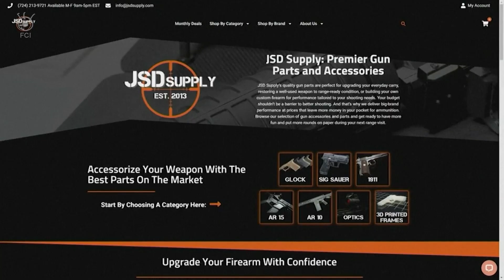銃撃17件 ゴーストガン犯罪増加 米独立記念日の週末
独立記念日の週末に17件の銃撃事件が発生し、18人が死亡しました。ゴーストガンと呼ばれ、部品で作られる追跡不可能な銃での犯罪が増えています。

アメリカの銃撃事件を調査する機関、ガン・バイオレンス・アーカイブによると、独立記念日の数日前から毎年銃撃事件が増加します。今年は、全米で17件のマスシューティング、４人以上の死傷者を出す銃撃事件が発生し、18人が死亡しました。

ペンシルベニア州フィラデルフィアでは、3日月曜日夜8時頃、男が銃を乱射し5人が死亡。2歳の子供を含む少なくとも４人がけがをしました。容疑者は、キムブレイディー・キャリカー４0歳で、SNSに悪霊に取りつかれていると投稿していたということです。

フィラデルフィア市警は「AR15型ライフル銃と拳銃が使われました。これらの銃は個人が作ったものでした。」と会見で語りました。事件に使われたのは、ゴーストガンと呼ばれる銃で、インターネットなどで簡単に買える部品を組み立てて作ることができます。製造番号がなく追跡が不可能なうえ、購入に年齢制限はなく、身元調査も不要です。

フィラデルフィアでは、ゴーストガンの犯罪が2019年から今年にかけて3倍に増加しています。全米で押収されたゴーストガンの数は、2017年から2021年で10倍に上っています。こうした状況を受け、5日水曜日、フィラデルフィアは、ゴーストガンの製造メーカー2社に対し、訴えを起こしたと発表しました。フィラデルフィア ジム・ケニー市長は「販売しているのは部品だとして、メーカーは責任逃れをしている。その部品で誰でも銃が作れるのに。」と会見で語りました。